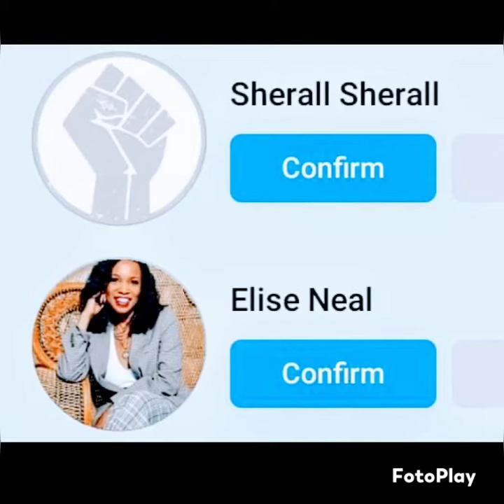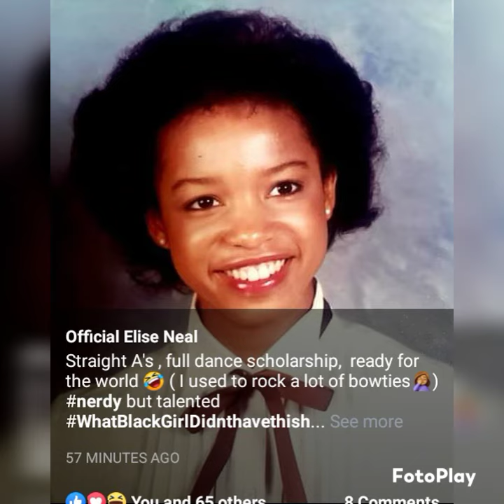(Elise Neal) & Super Manboy A1 Lil'Gynx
since 2018🌹❤️👑💯🥰